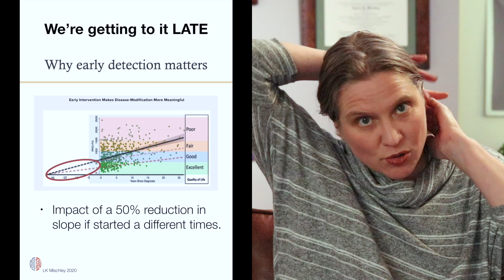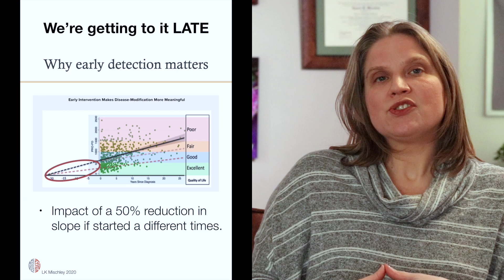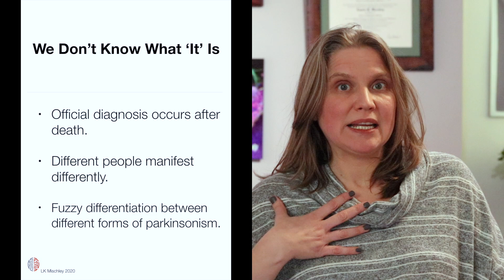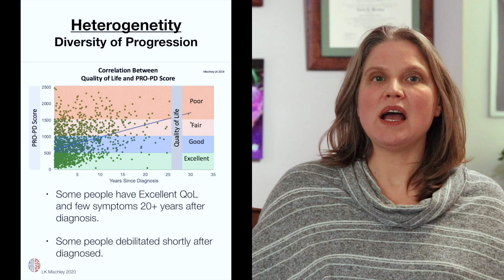Why Parkinson's is Hard to Study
We are diagnosing Parkinson's late, there is a tremendous amount of diversity in how the syndrome presents, we're not enrolling in studies the people we hope to serve, and other frustrating (but solvable) conditions